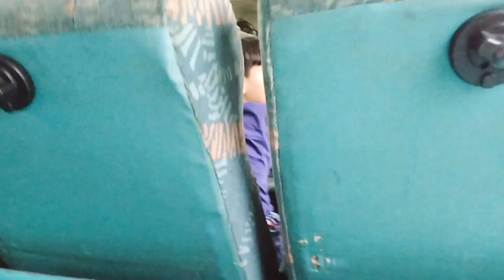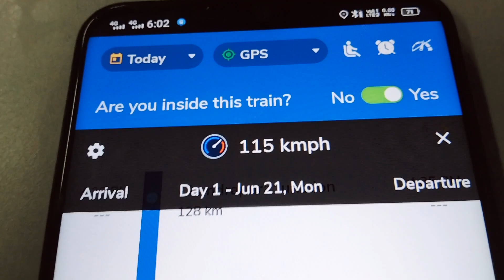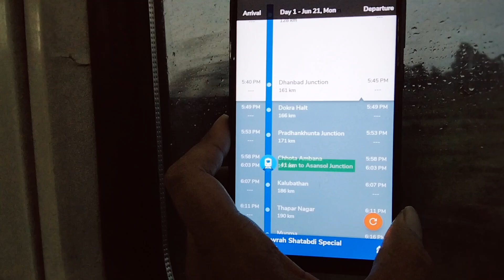Shatapdi Express train journey……😊